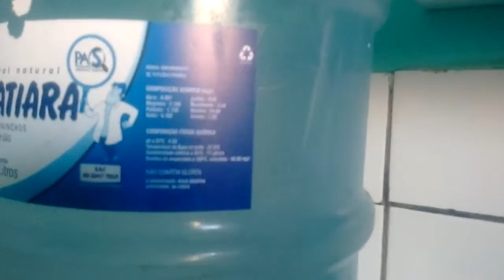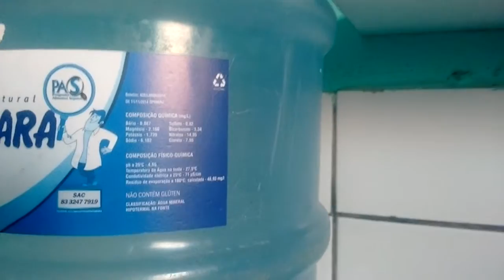Cuidado com o ph da água mineral!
Link da portaria do Ministério da saúde falando sobre isso fica no fim da pág. 16